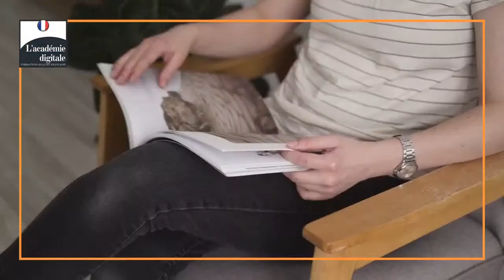Jordi Tixier dans le Live MX Reflexion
Actuellement 13ème du championnat du monde MXGP, Jordi Tixier sera avec nous ce soir pour faire le point sur la saison en cours, le motocross en France, sa carrière et bien d'autres sujets encore.

À ce soir pour le traditionnel Live MX Reflexion !